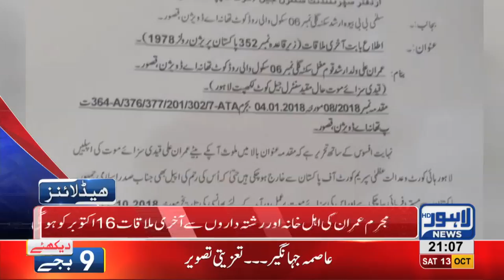09 PM Headlines Lahore News HD – 13 October 2018